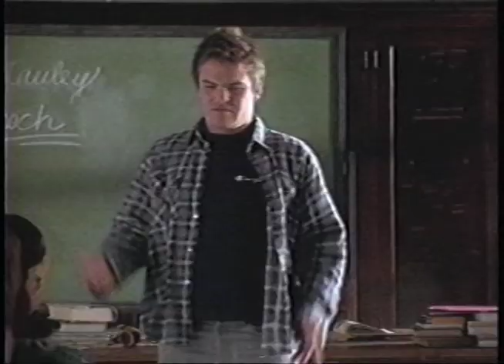Airborne Movie Trailer 1993